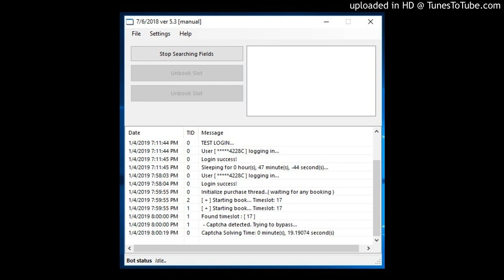TPPart1_39894_2018.01.0101.0901